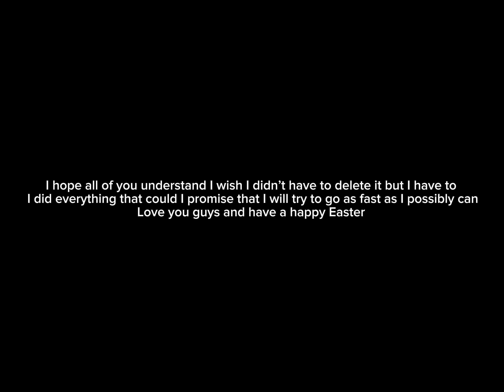I hope you guys understand:(